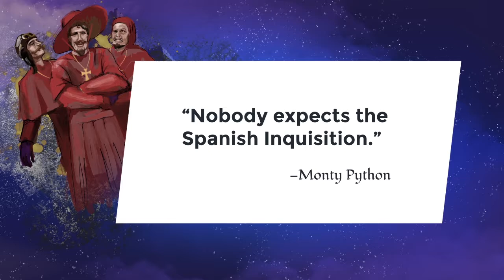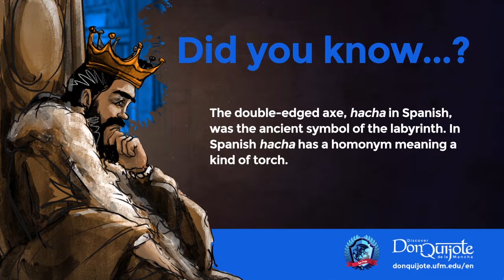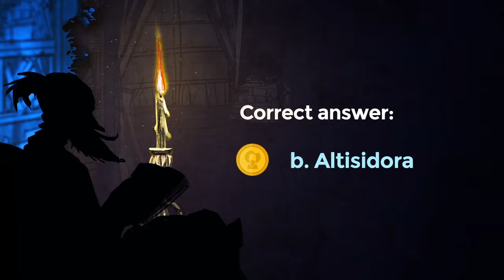Lesson 36: Sancho, martyr again